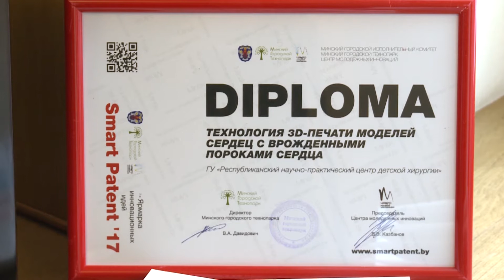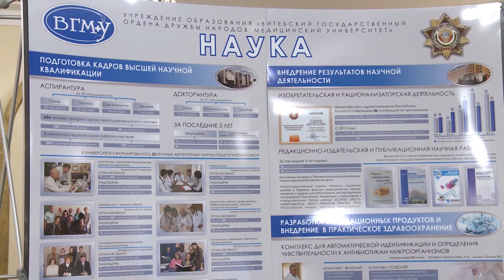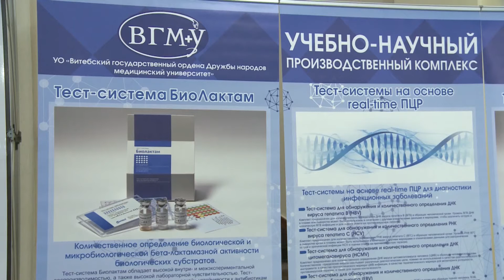Витебск ВГМУ форум медицина, фармация 27 03 18 Infograd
Медицина и фармация. Под таким названием в северной столице Беларуси впервые по данному направлению состоялась ярмарка инновационных разработок. Она прошла на базе Витебского государственного медицинского университета. Участники форума представили демонстрационные образцы и презентовали свои проекты. С идеями новаторов познакомилась и Инна Ширкевич.